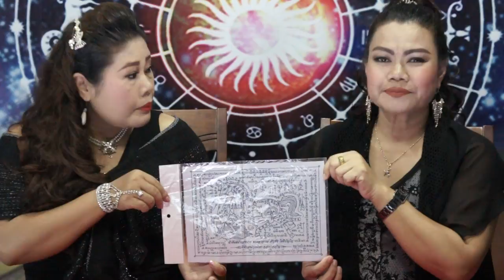คนเกิดวันไหนจะมีโชคปังปังวันที่16 กันยายน2560โดยอ.ลูลู่ ยิปซีฟรีสไตล์และหมอหน่อง ส่องดวง